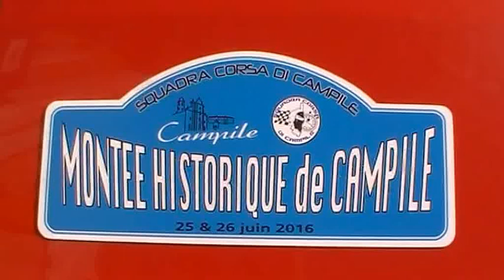MURATI eric Campile 2016